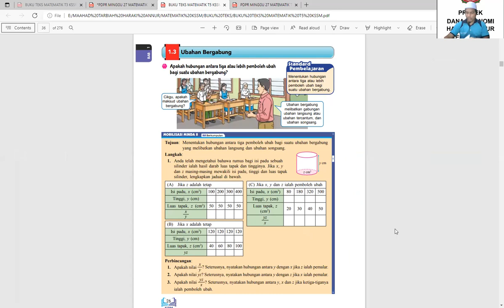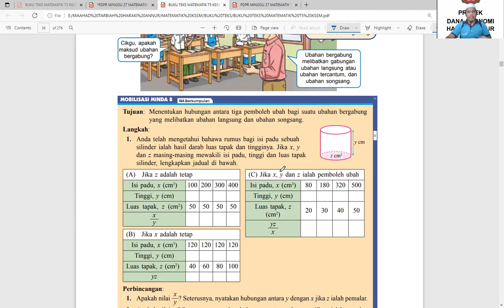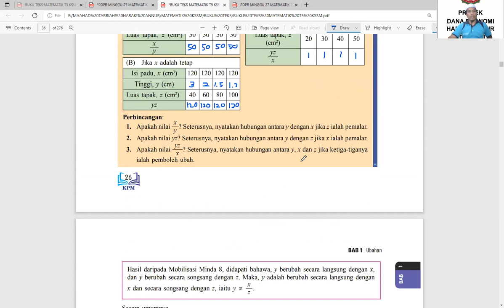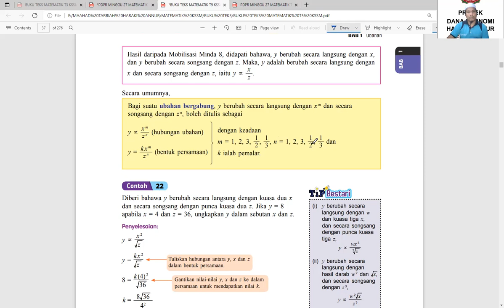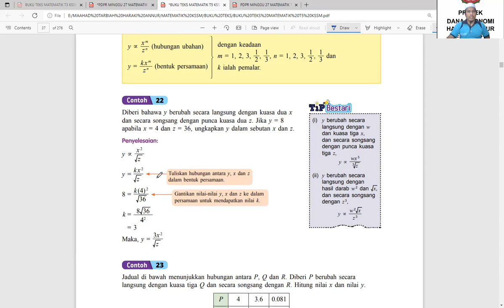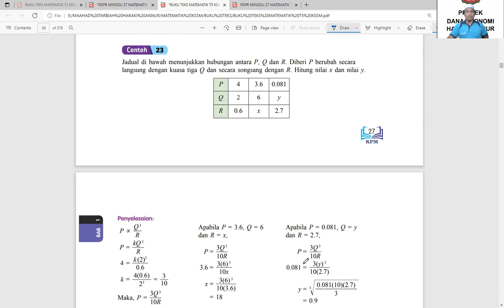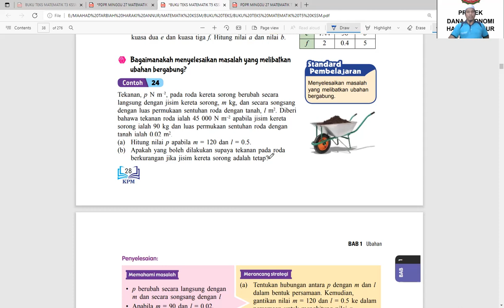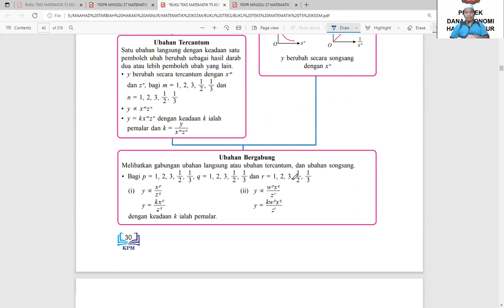PDPR MATEMATIK TINGKATAN 5 KSSM (BAB 1: UBAHAN) - SUBTOPIK 1.3: UBAHAN BERGABUNG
BIDANG-BIDANG PERNIAGAAN:

1. SAUDAGAR TOPUP DAN BAYAR BIL

4. SAUDAGAR MINYAK HITAM JTX

1. Mohd Muzhafar Che Sahari (Zpar)
2. Cikgu Muzhafar Saudagar JTX.
3. Usahawan Saudagar.